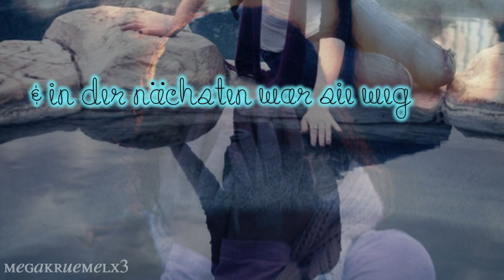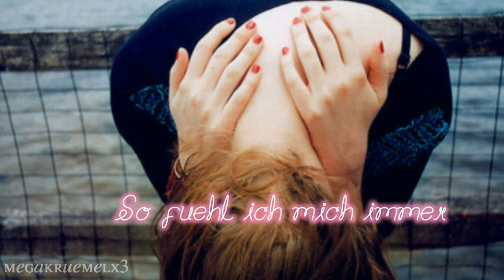Du hast Perfekt zu mir gepasst und das wird immer so bleiben.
________________Lesen-ihr-sueßen________________

Bedeutung: Hm.. Ist da. ;D
Lied: Das komplette leid von; CrappyEnding
Anfang:/
Ende: /
Idee von: /
Programm: Cyberlink Powerdirector9
Bilder: love-stocks.de.tl/
Schriftart: Von Dafont.com - Wer genau wissen will wie eine bestimmte heißt, anschreiben :*

Wichtiges: /
Ich habe einfach gedacht das das mit dir und mir ein leben lang hällt. Aber da habe ich mich wohl getäuscht. Ich habe gemacht und getahn, und der dank dafür ist das du mich ignoriest! Ich versteh nicht was ich so schlimmes getahn haben soll das du mich so behandelst! Ich weiß nichtmal ob du all diese videos siehst! Und wenn du das tuhst, dann will ich dir nur sagen das ich dich Vermiss. Ich werde dich IMMER vermissen. & ich brauch sicher eine zeit damit ich dies alles verkraften kann! :s